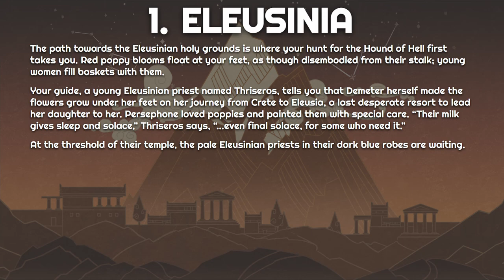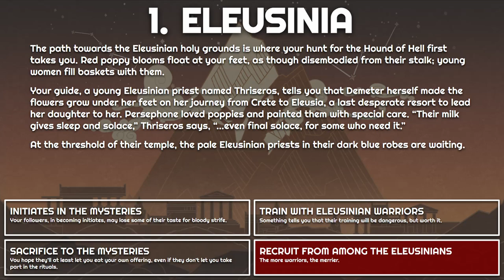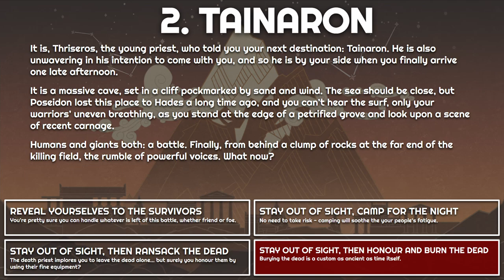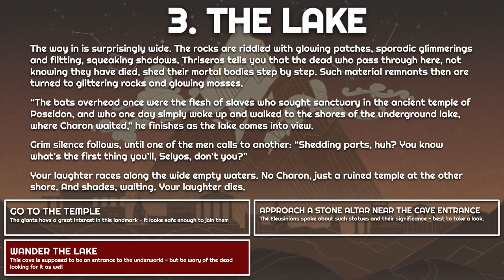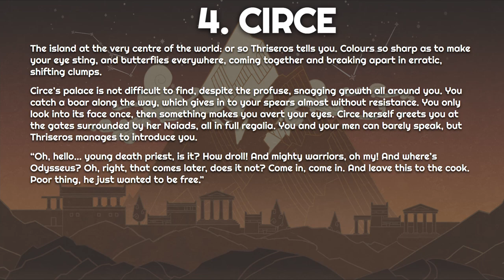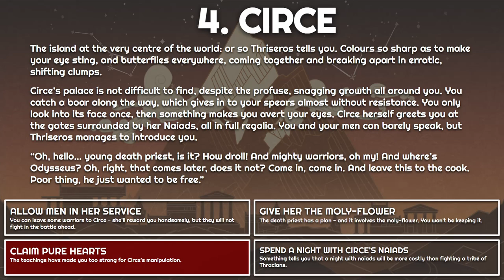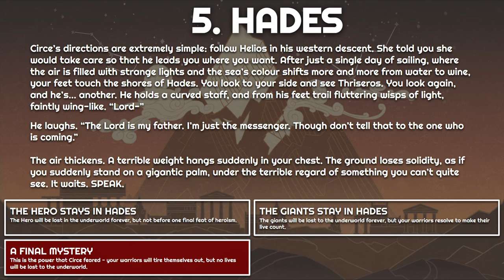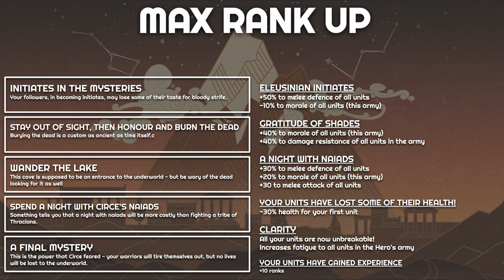Cerberus Expedition Guide | Total War Troy Mythos DLC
00:00 Intro
00:23 1. Eleusinia
04:02 2. Tainaron
07:56 3. The Lake
12:28 4. Circe
16:31 5. Hades
20:51 Recommended Paths